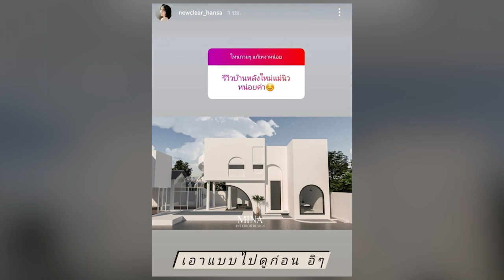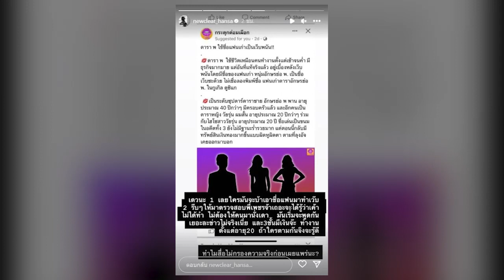รวยตั้งแต่เกิด ไม่หวังพึ่งเงินอดีตสามี! คฤหาสน์ ‘นิวเคลียร์ หรรษา’ ทุ่ม 100 ล้านสร้างติด ‘เพชรจ้า’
รวยตั้งแต่เกิด ไม่หวังพึ่งเงินอดีตสามี! คฤหาสน์หลังใหม่ ‘นิวเคลียร์ หรรษา’ ทุ่ม 100 ล้านสร้างติด ‘เพชรจ้า’

สืบเนื่องจากกรณีที่ “ทนายอัจฉริยะ เรืองรัตนพงศ์” ได้ออกมาเปิดเผยข้อมูลว่า ดารา พ.

และพวกร่วมกันเปิดเว็บพนันออนไลน์ โดยดารา พ. นั้นเป็นดาราชายอายุ 40 ปีกว่า